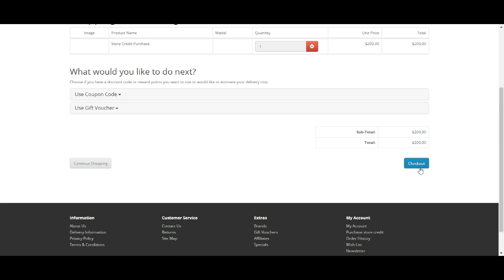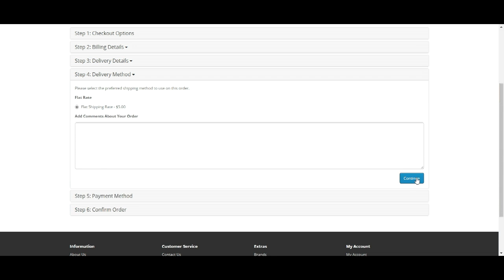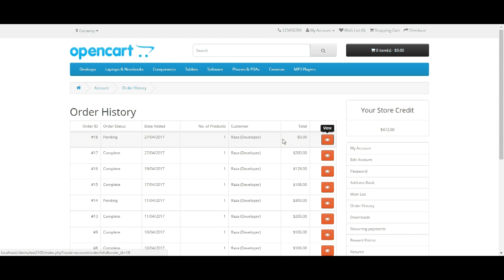Opencart Wallet Extensions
Add Wallet Functionality to Opencart store, allow customer to add store credit and make purchases with credit later.
These set of extensions allows customer to add and use store credit for purchasing products.
User can add credit of any amount by payment methods on checkout.
And user can use store credit as payment method for purchasing products later.
Further the bundle contains a module to show user current balance on any layout like banner or slideshow.